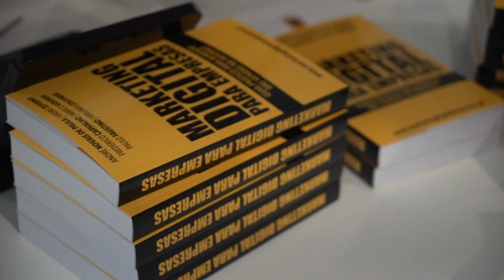Free Stock Footage